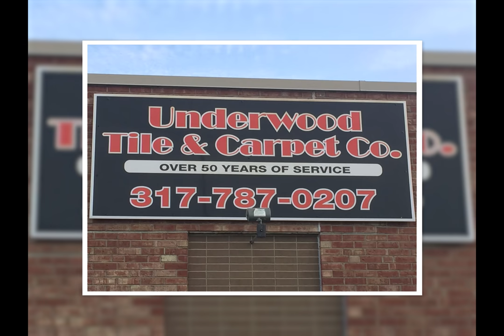Joseph Underwood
In loving memory of Joe!!  You finally became an Astronaut.  We love and miss you so much.